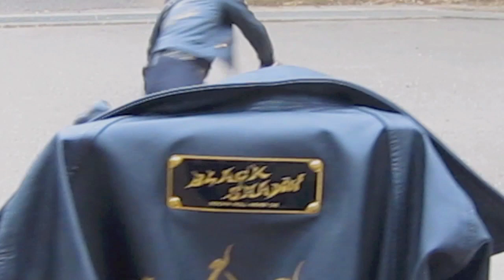Yoyogi park-Harajuku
Even during a cold day, Yoyogi park and Harajuku are never cold!